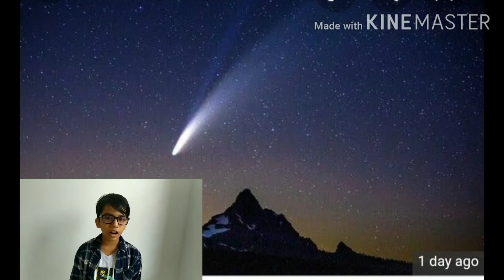Lunar Day Videography Competition Adeel Abdul Azeez GRADE V ICET PUBLIC SCHOOL